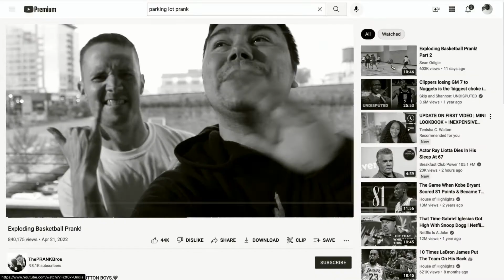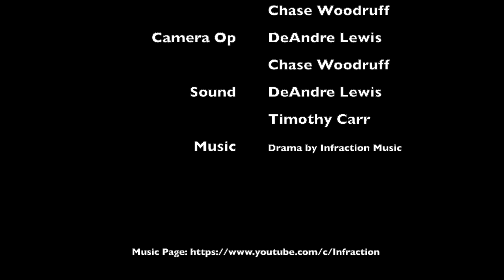Monologue Chronicles - Episode 9B: "Cordial Contests"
This is the second installment to the ninth episode of the Monologue Chronicles, and it is entitled “Cordial Contests”.

Starring Sean Christy

Written by DeAndre Lewis
Directed and Shot by DeAndre Lewis
Produced by Eminent Visions Media

Episode 10A & 10B coming soon!